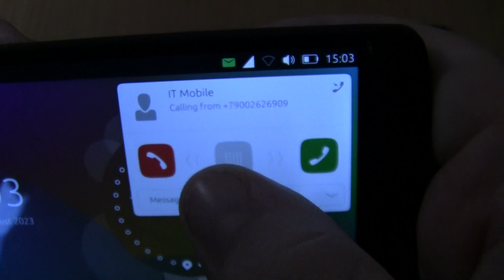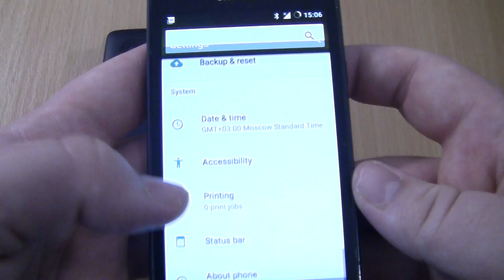Incoming call&alarms at the Same Time Samsung Galaxy S2 Android 7+Nexus 5 Ubuntu touch